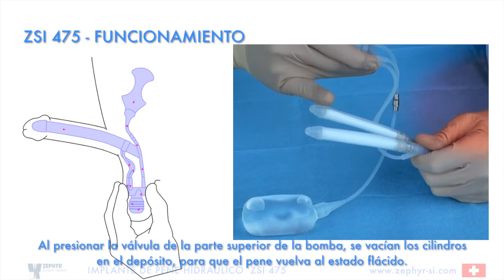ZSI 475 FUNCTIONING SPANISH IMPLANTE DE PENE HYDRAULICO IMPOTENCIA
The penile implant is a prosthesis that produces erections. This hydraulic implant comprises two inflatable cylinders (hollow implants), which are implanted in the penis. They are connected to a reservoir filled with physiological serum, implanted in the pelvis, and a manual pump implanted in the scrotum. This implant is mostly manufactured from silicone. The hollow implants are filled under pressure to trigger penile rigidity.

ZEPHYR Surgical Implant Sàrl
rue du Conseil-Général 14
CH - 1205  Geneva
SWITZERLAND

Skype : zephyr-raphael